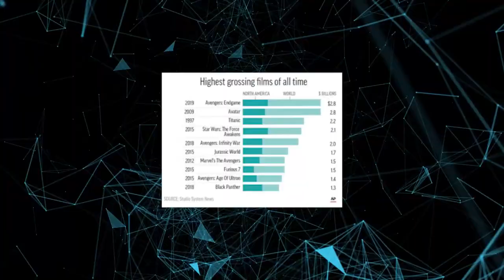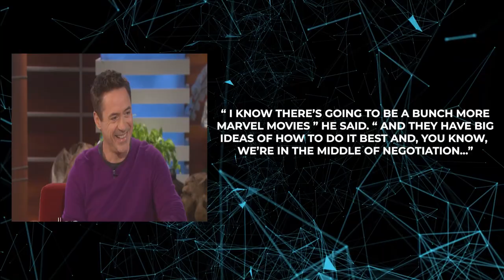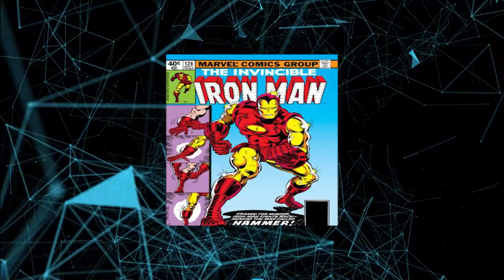Iron Man 4 TEASER (2023) | With Robert Downey Jr. and Gwyneth Paltrow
I Love You 3000, this dialogue has a lot of emotions within. Almost everyone cried when Tony Stark said this to his daughter and why wouldn’t they? In Avengers: End Game, we lost our superhero and one of our favorite ones, no doubt. While watching the movie in the cinema, we could see everyone was either crying or sad.  End Game was released on April 28, 2019 and became one of the highest grossing movies worldwide. And since then, Iron Man 4 is one of the movies that’s been most talked about. Since Iron Man 3, avid Marvel Cinematic Universe or MCU fans have been eagerly awaiting a part four of the series. However, given what happened to Iron Man’s character in Avengers: End Game, our hope was somehow lost with our faith that a part four installment would come about. Then, it had been two years since the Avengers: Endgame release, but hindered by the illness, we became less hopeful that a fourth film will come about. The movie has also been cancelled one too many times, until finally, Robert Downey Jr. announced that the fourth movie of the character will be released after all. So, after all the speculations and ups and downs of our emotions, will Robert Downey Jr. don his red and gold Iron Man armor for another round? After the tragic death of our superhero Tony Stark, it felt like there was nothing left. If you thought this too, then I’m sorry but there is something waiting for you. The verdict is here and it’s a resounding YES! Iron Man 4 is in the cards for Marvel’s heroes. At The Ellen Show, Robert Downey Jr. teased the upcoming discussions about the Marvel cinematic universe continuing. “I know there’s going to be a bunch more Marvel movies,” he said. “And they have big ideas of how to do it best and, you know, we’re in the middle of negotiation…” But he couldn’t stay quiet because, when asked directly, he said YES. Yes, there will be an official Iron Man 4 and yes, Robert Downey Jr. is in discussion to reappear as billionaire playboy philanthropist Tony Stark. So what details do we need to know about the upcoming MCU movie? Who will be in the cast? And taking from Avengers: End Game’s point of view, what could be the premise of Iron Man 4 after his death was depicted in the last Avengers movie? We’ll find all the answers to that in this video. Now, let’s begin!

One interesting thing about Marvel is that it includes too many superheroes and they make a movie franchise based on every superhero. Iron Man also comes under this movie franchise and is very famous and there are already three parts of the movie. Now, people are eagerly waiting for Iron Man 4. 2008's Iron Man is responsible for launching the MCU and changing the landscape of cinema forever. Robert Downey Jr.'s role as Tony Stark was instantly successful and beloved, making the character, and the actor, the cornerstone of a nearly $23 billion franchise, for more than a decade. All told, Downey appeared in 10 MCU films, including Iron Man and its two sequels, before saying goodbye to the role with 2019's Avengers: End Game. Will this focus on Tony Stark without the suit since he destroyed his suits at the end of Iron Man 3? Here’s everything you need to know and more about the upcoming Iron Man 4:

Iron Man 4 Cast Ensemble

When we heard about Iron Man 4, the first question that arose in our mind is who will be Iron man in Iron man 4? What are the things that make the Iron Man movie so loved? It is all because of the superhero Iron Man, and Robert Downey Jr. plays the role of Iron Man. The actor gained popularity for this character. With the confirmation of Iron Man 4.

In Iron Man 4, fans will also see some new faces adding up on the list.

Release Date

Iron Man 3 came out on May 3, 2013 and since then it has been years. And this long time gap could be a matter of thinking for the most famous production houses and movie fans as well. A piece of good news knocks on the door of fans of Iron Man as Iron Man 4 has been given a green light.

Iron Man 4 Trailer

The official trailer for Iron Man part 4. The  trailer of Iron Man 4 depicts the story of Morgan Stark, daughter of Tony Stark, and it also depicts how Morgan has accomplished the dream of her father. After the death of Iron Man in The Avengers movie, Morgan Stark took over everything that could make Iron Man’s soul happy. Due to non-confirmation of the release date of Iron Man 4.

That’s all for today, we hope you enjoyed that video and if you did, don’t forget to hit that like and subscribe button and hit that notification bell for more videos like this.